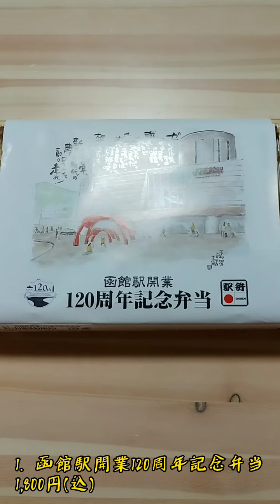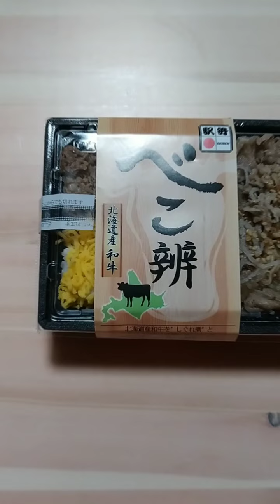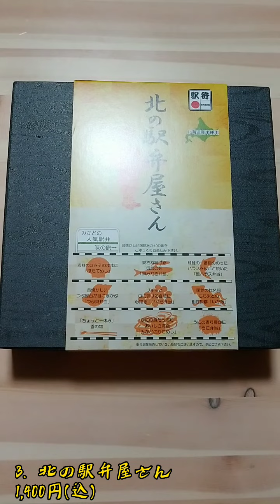【おうち駅弁】函館駅・新函館北斗駅駅弁三選。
移動制限解除済みの今だからこそ、おうちで様々な地域の駅弁を紹介していきます。
今回は、北海道の函館駅・新函館北斗駅にある駅弁の中からおすすめの三品を厳選して紹介します。
今回も、特大版でお届けします。